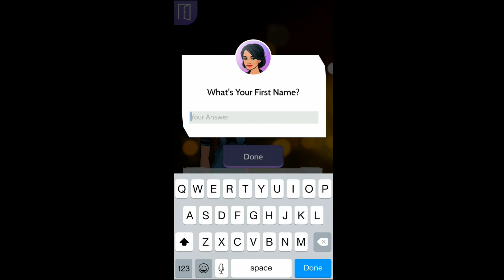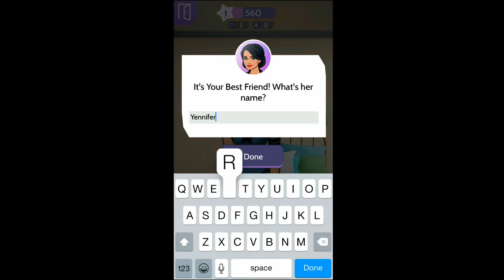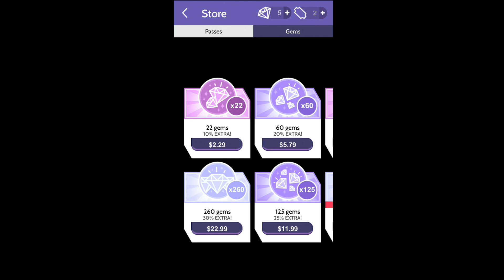Demi Lovato: Path to Fame Gameplay Episode 1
Demi Lovato: Path to Fame episode 1 gameplay where I'm apparently a singing lesbian out on my way in the world, hilarity ensues.